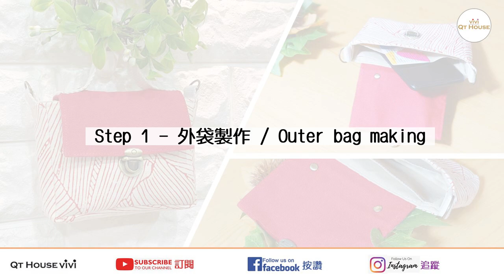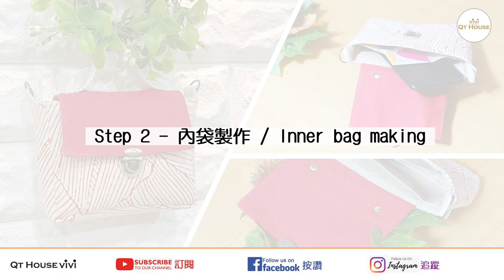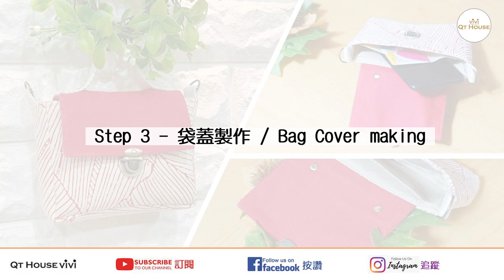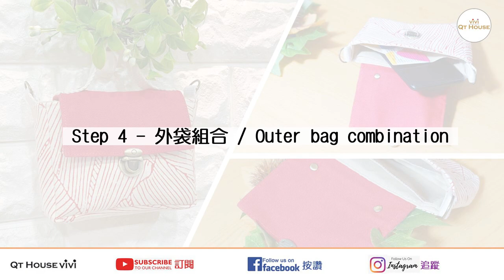DIY Cute and small shoulder bag│sewing class DIY tutorial/Eng Sub【Qthousevivi】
【Qthousevivi】DIY  Cute and small shoulder bag│sewing class DIY tutorial

This video contains closed captioning【CC】，you can turn it on.

👉Lightweight, fashionable, easy for daily life and unique style.
    A small and exquisite fashion bag, just right for mobile phones and cards.

【Material】size displayed in the video
1. Outer pocket fabric*1
2. Interfacing*1
3. Outer fabric*2
4. Interfacing*2
5. Outer fabric (side)*1
6. Interfacing*1
7. Pocket fabric*2
8. Inner fabric*2
9. Inner fabric (side)*1
10. Outer cover fabric*1
11. Interfacing*1
12. Webbing*1 (19cm/7 1/2")
13. Webbing*2 (5cm/2")
14.D ring*2
15. buckle(or button)*1
16. Rivet*2

【Finish Size】
Length: 13.5cm (5 5/16 inch)
Width: 3cm (1 3/16 inch)
Height: 10cm (3 15/16 inch)

If you like my videos ,please click the Like button/thumb up👍